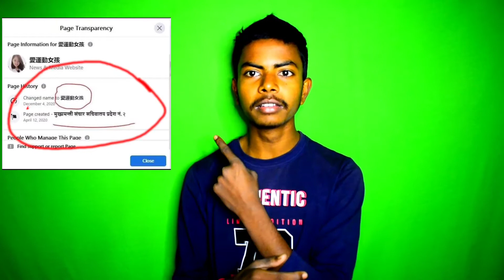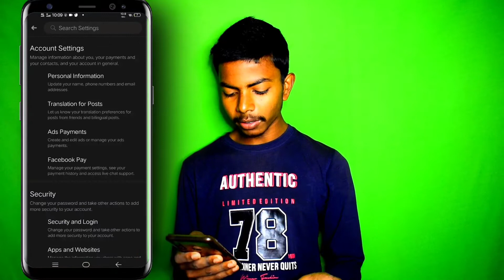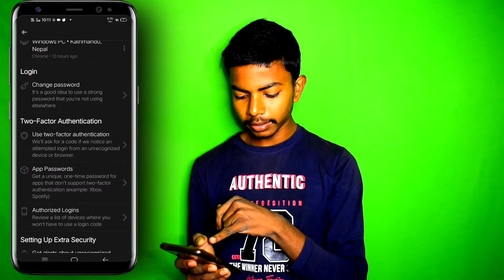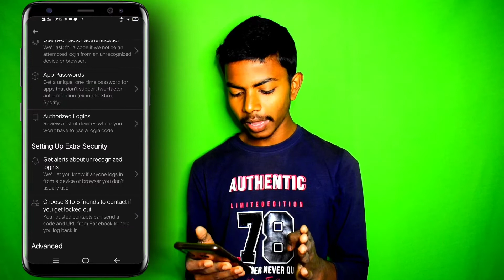Breaking News. परदेश 2 को CM Lalbabu Raut . Facebook 🆔 Hacked. How to Secure facebook account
Breaking News. परदेश 2 को CM Lalbabu Raut . Facebook 🆔 Hacked. How to Secure facebook account hello Everyone
Aja ma tapai haru ko lagi new video liyera ako xu Jun Bata facebook account secure Grna saknu hunxa